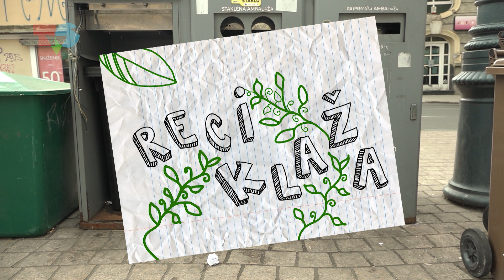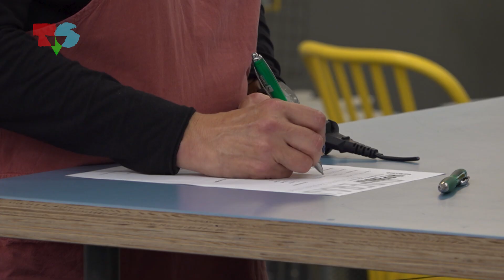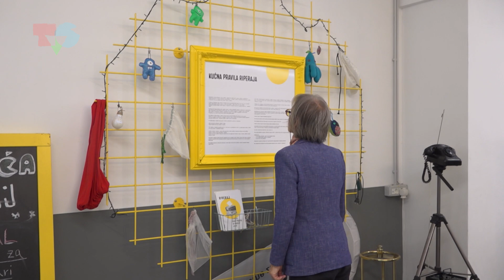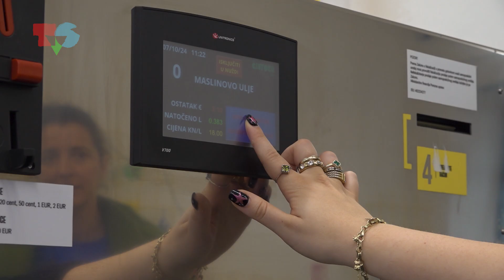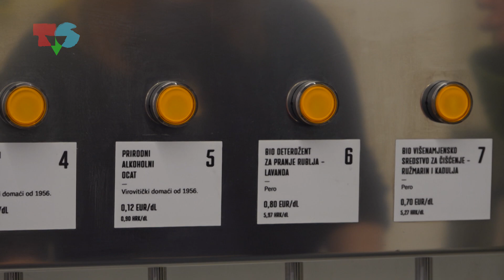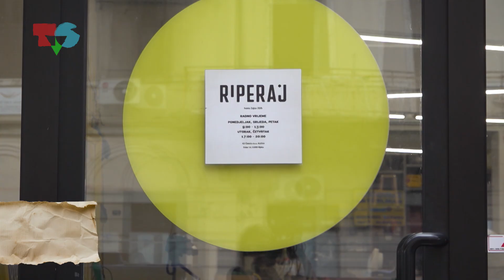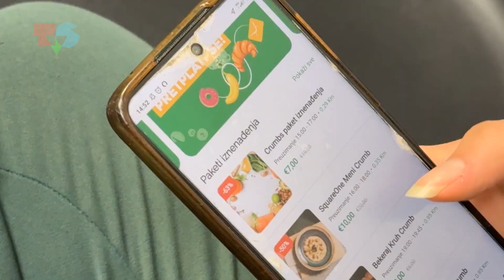RECIKLAŽA 8 (19.10.2024.)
S prvim danima ove akademske godine, otvaramo i novu sezonu Reciklaže – jedine emisije u kojoj sortiramo ne samo otpad, već i ideje! Donosimo trikove kako spasiti planet – uz minimum truda, a maksimum kreativnosti.

Urednica: Nina Batinić
Voditeljica: Laura Hajdin
Snimateljica: Mia Karabegović
Realizatorica: Dora Jamnik

Proizvodnja: Televizija Student, listopad 2024.